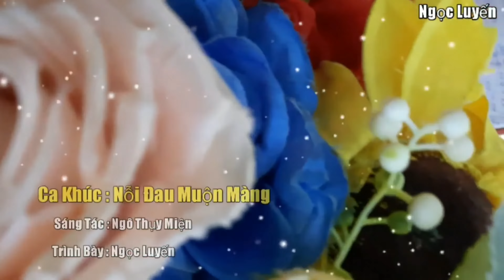Bài hát Nỗi Đau Muộn Màng tác giả Ngô Thụy Miên Cô Ngọc Luyến hát rất hay l Sing well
🌻 🌻 Chúc đại gia đình luôn vui Khỏe, bình an, hạnh phúc và thành công trong cuộc sống nha. Chân thành cảm ơn cả nhà đã luôn ủng hộ kênh TríKhoachannel trong suốt thời gian qua.
🌻 Hôm nay mình Chia sẻ clip nét đẹp đời thường ở miền Tây, cuộc sống vùng quê Bài hát Nỗi Đau Muộn Màng tác giả Ngô Thụy Miên Cô Ngọc Luyến hát rất hay l Sing well. Chúc cả nhà xem video thư giãn vui vẻ nha. Xin chân thành cảm ơn cả nhà rất nhiều ạ.

🌻 Bản quyền thuộc kênh youtube

🌻 Zalo 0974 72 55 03 Mr Bích La (Luân)

Playlist: Xem các video khác của kênh

Wishing you and your family good health, peace, happiness and success in life. Sincere thanks to everyone who has always supported JohnnyTRINGUYENBLOG channel during the past time.
🌻 Today I share the clip Listen to the birds singing to relax, invite the whole family to enjoy. Blog 63. Wish you all to watch the relaxing video and have fun. Sincerely thank you all very much.
👉Playlist: Watch other videos of TriKhoachannel